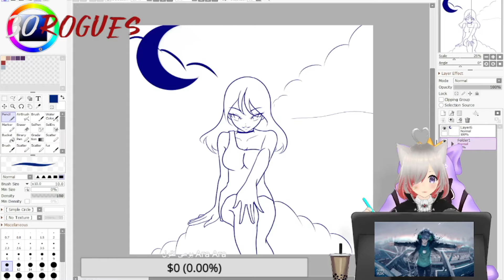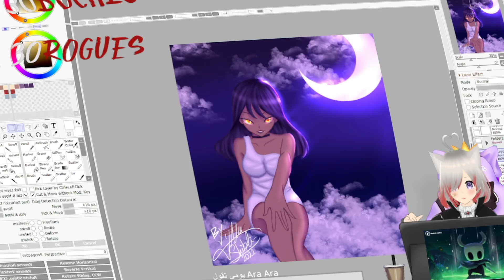رسمة سريعة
دي الرسمة رسمتها في بث مباشر على قناتي في تويتش كان بث لطيف الحمدلله